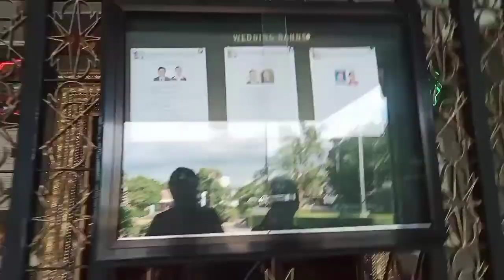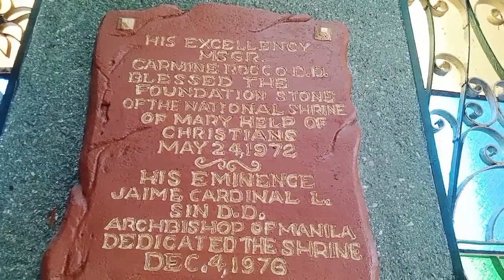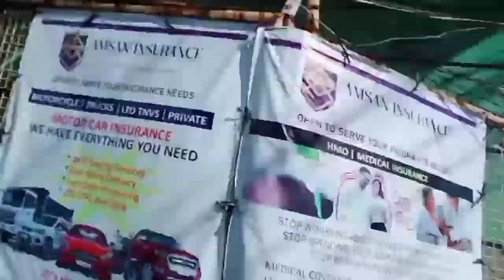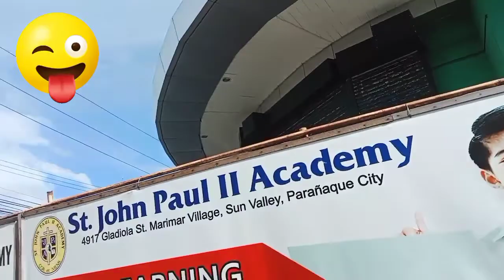w/ My Friend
Naksimba Din With My Friend